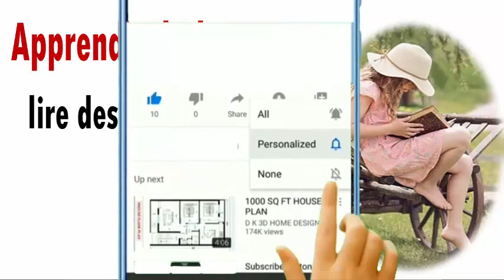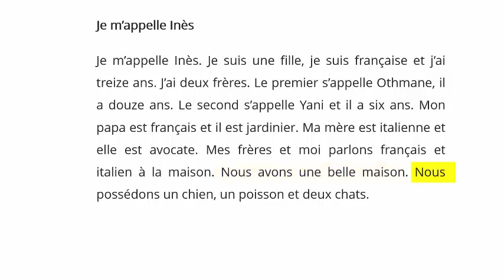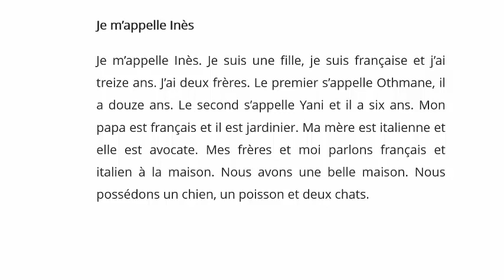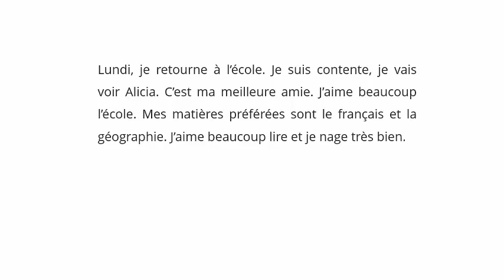lire un texte français 01